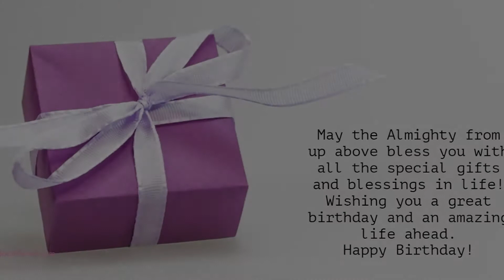Happy Birthday to Mukta - Birthday Wish From Birthday Bash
Hey Mukta!